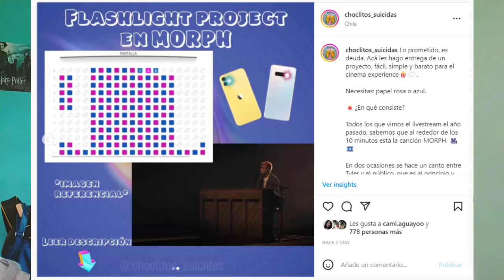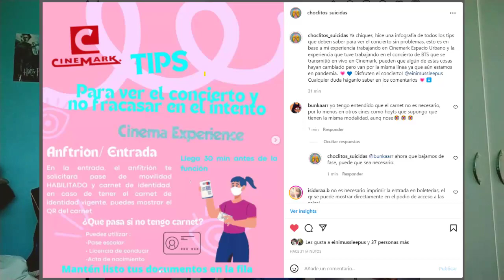Flashlight Project Cinema Experience